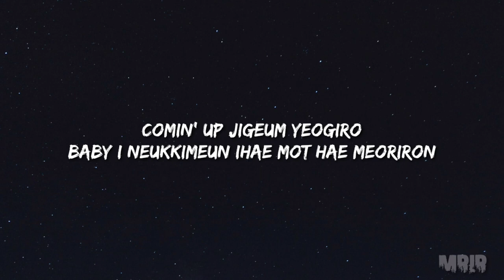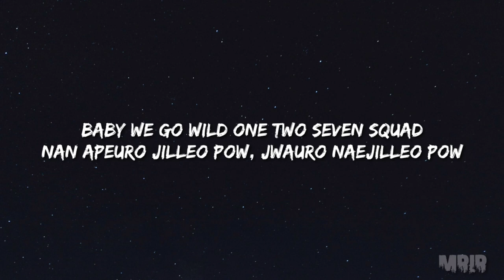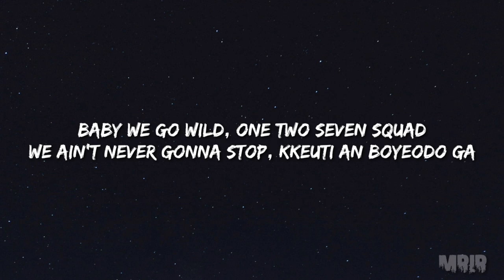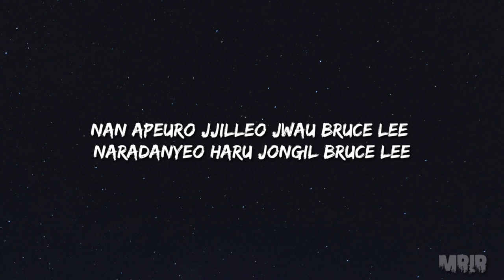NCT 127 - Kick It KARAOKE Instrumental With Lyrics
Instrumental Remake